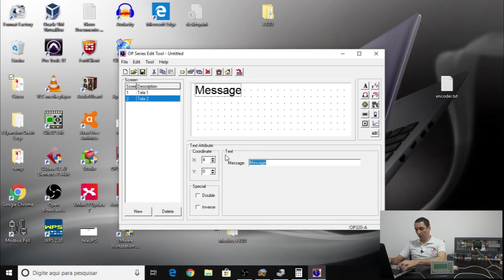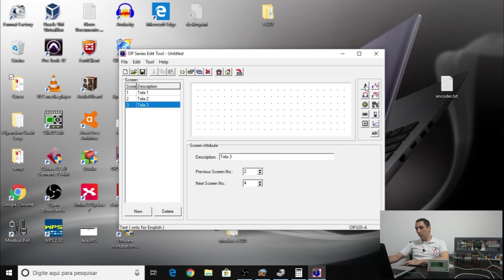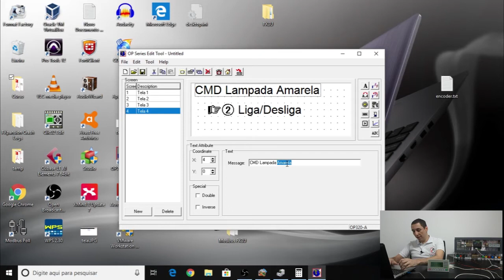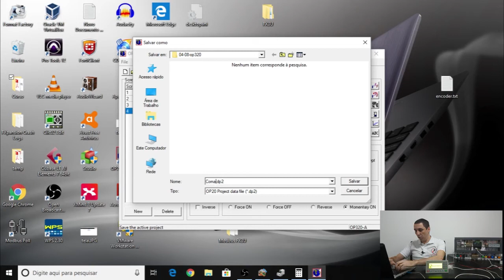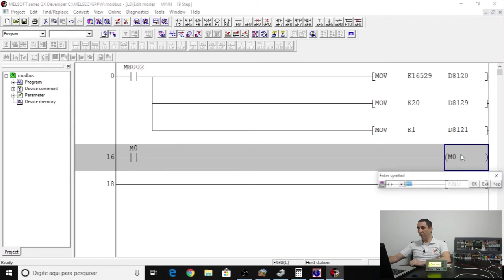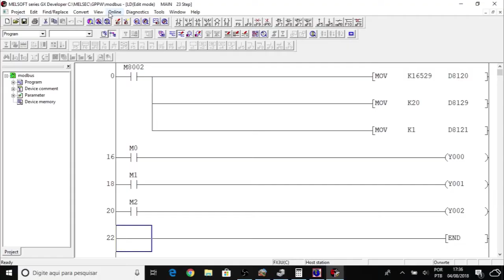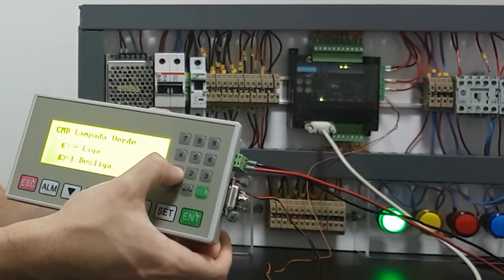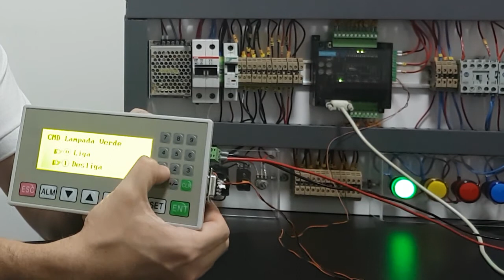Comandos via IHM OP320-A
Neste vídeo mostro como fazer comandos através da IHM OP320-A conectada a um CLP FX3U.